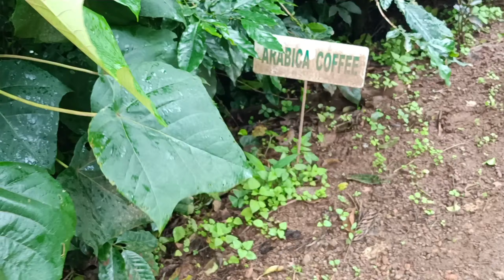coorge coffee plantation ☕coorge touristplace karnataka Coorg కాఫీ తోటలు